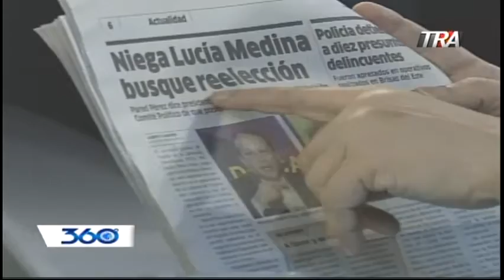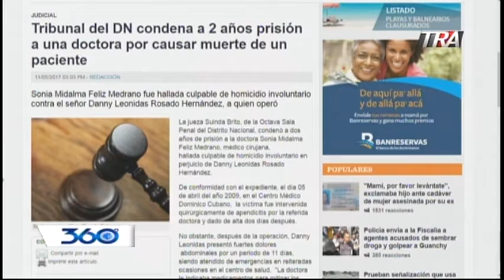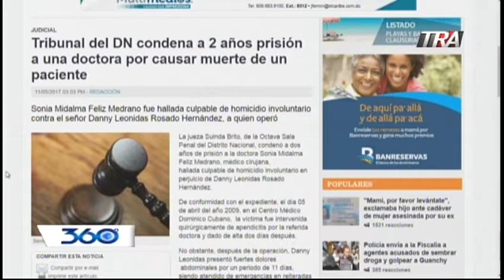360 Grados con Oscar Medina 11-05-17